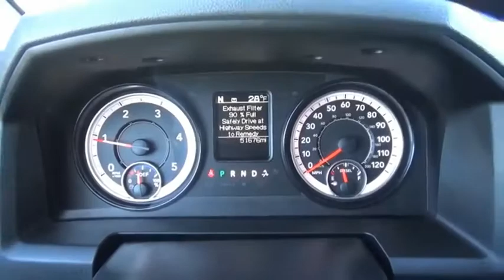2016 RAM 1500 Iowa City IA DT2760A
2016 RAM 1500 Tradesman

Deery Chrysler
651 Hwy. 1 West